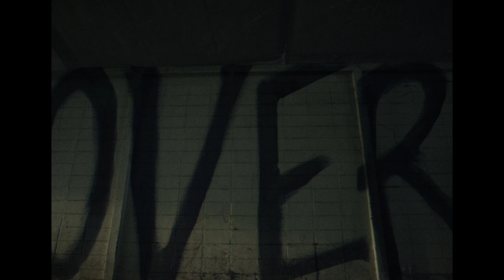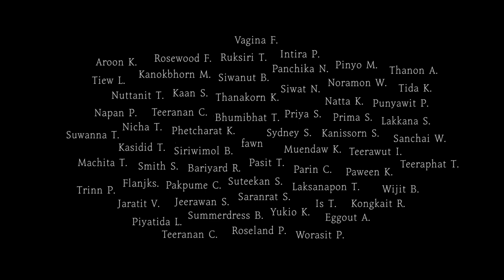Summer Dress - Over Willing (Official Music Video)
Music & Produced by Summer Dress
From 'Ui'
       Panda Records
Lyric Siwanut Boonsripornchai
Mixed by Sanpawit Soikham
Mastered by Shawn Joseph at Optimum Mastering Studio UK

    Music Video by ทุกคนที่อยากเปลี่ยนแปลงอนาคต
    In Association with Vagina Film  and  Roseland Pictures